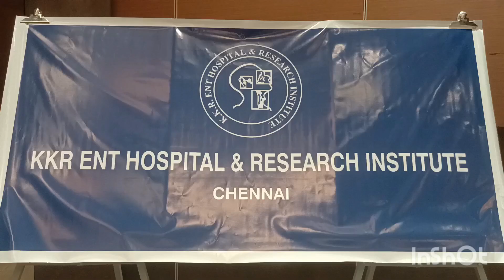KKR Hospital Celebrates 22-YearSurvival ofThroatCancer Patient TreatedwithPioneeringSurgery back2002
KKR ENT Hospital and Research Institute is proud to share a remarkable milestone in the journey of cancer treatment and recovery. A patient diagnosed with extensive throat cancer in 2002 has not only survived for over 22 years but continues to lead a vibrant life, speaking and working as a teacher in Andhra Pradesh.

In 2002, Mr. Ponade Tejeswar Rao, then 27 years old, was diagnosed with extensive cancer of the hypopharynx, a region situated behind the voice box. Due to the advanced stage of his cancer, traditional treatments such as radiotherapy and chemotherapy were ineffective. Dr. K.K. Ramalingam, along with a dedicated team of surgeons, performed a procedure known as total laryngopharyngo-esophagectomy with gastric pull-up, a first in South India at that time.

The hypopharynx, located behind the voice box, plays a crucial role in directing food to the esophagus. The extensive nature of Mr. Rao’s cancer required the removal of his voice box and the creation of a new food passage. This complex surgery involved two surgical teams: a Neck Surgery team for the neck and upper chest and an Abdomen Surgery team for the abdomen and lower thorax. The procedure lasted about five hours.

Dr. K.K. Ramalingam led the neck and upper chest surgery, with thoracic surgeons Dr. Gouri Shanker, Dr. Rajan Senthesom, Dr. Raja Sundaram, and Dr. Joseph Dirairum handling the abdominal aspects. The innovative approach utilized the stomach, which was repositioned to function in the neck area, helping in both swallowing and breathing functions.

Remarkably, Mr. Rao has thrived post-surgery, developing a strong gastric voice, a method of speech where the stomach aids in sound production. He returned to his teaching profession, continuing to inspire students and colleagues with his resilience and dedication. His case stands out as the longest survival of over 22 years for such an advanced and complex cancer treatment.

Dr. K.K. Ramalingam's introduction of this surgical technique in South India has paved the way for numerous successful outcomes in similar cases. He says, “The gastric pull-up method remains a common and effective reconstructive option for patients undergoing total laryngopharyngo-esophagectomy, offering hope and quality of life to many facing this severe diagnosis. I extend my deepest gratitude to Mr. Rao and his family for their trust and courage throughout this journey. His story gives hope to many facing similar battles, proving that with innovation, dedication, and a positive spirit, we can overcome even the most daunting medical challenges.”

Mr. Rao’s survival and ongoing success story highlight the advancements in cancer treatment and the importance of innovative surgical techniques. His ability to speak and teach, functions that were once thought to be impossible post-surgery, showcases the exceptional skill and dedication of the medical teams involved.